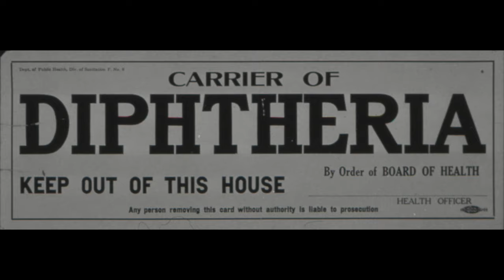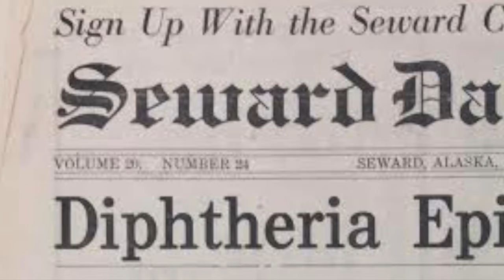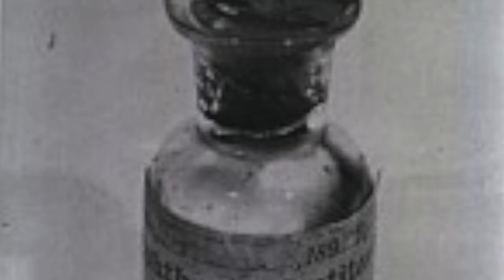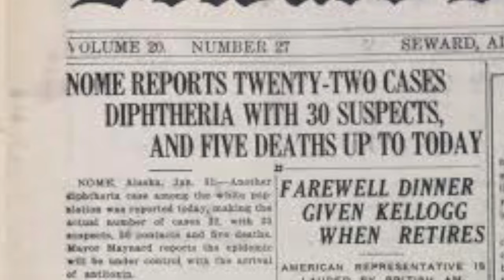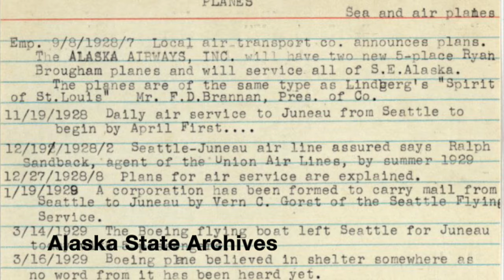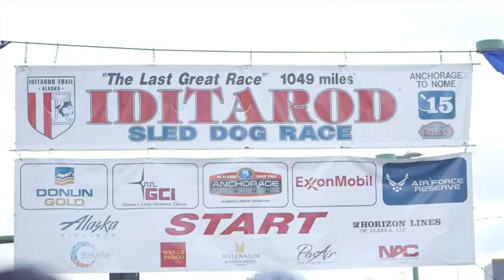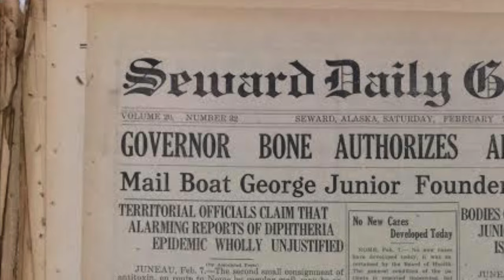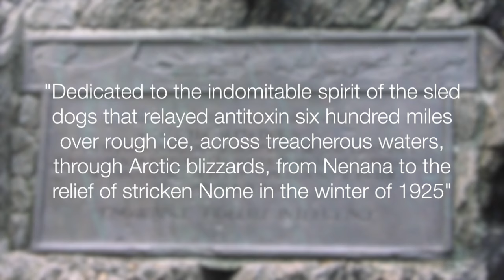Four Legged Leaders: The Serum Run Sled Dogs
This was the documentary I took to National History Fair in 2015. That year's theme was Leadership and Legacy. This documentary is one of the coolest things I have ever done. Enjoy!